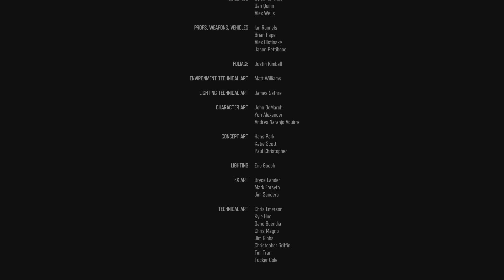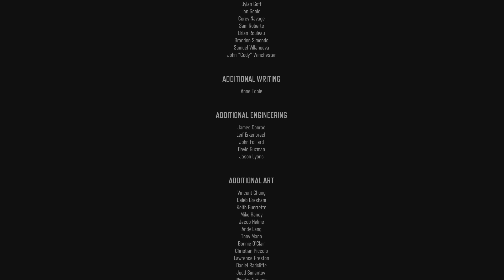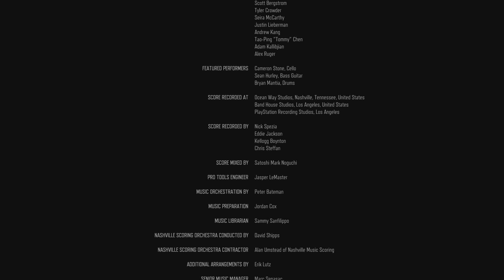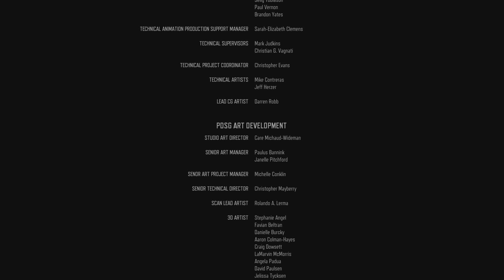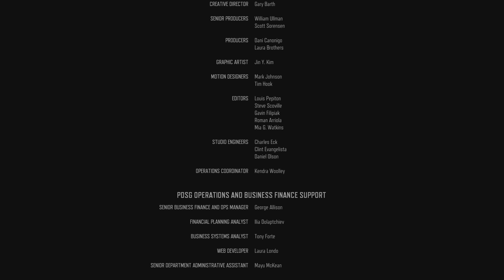DAYS GONE Part 40 Go Get Your Girl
This is it! It all ends here! Will Deacon achieve his goal in rescuing Sarah from Wizard Island or will it all be for nothing...